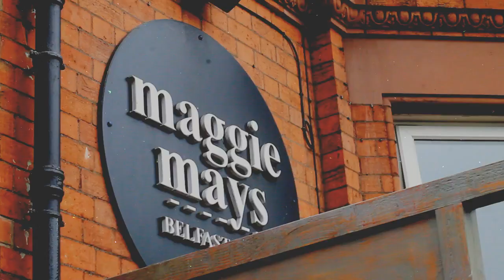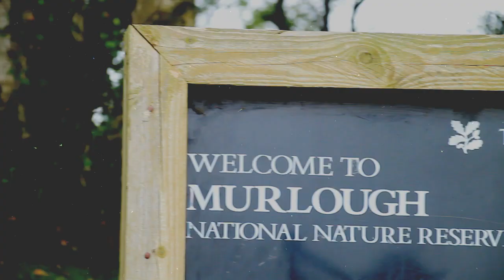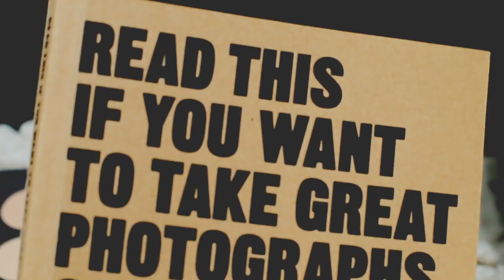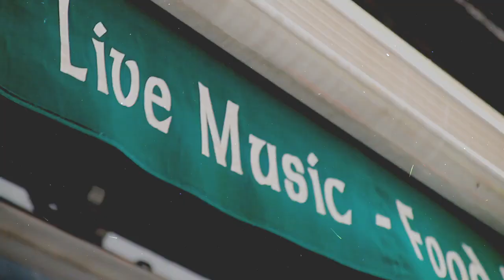IRLANDA + CONCIERTO DE MUSE | Viaja con Ge